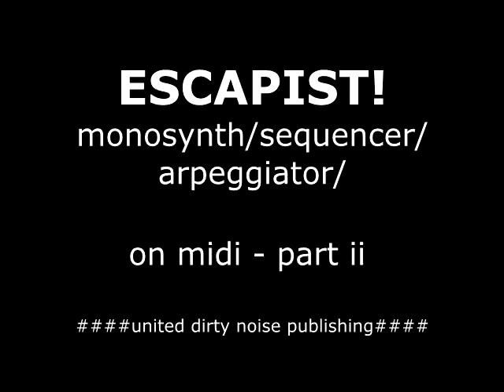diy monosynt escapist! demo 1 part2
Alexey Taber analog  synt expriment